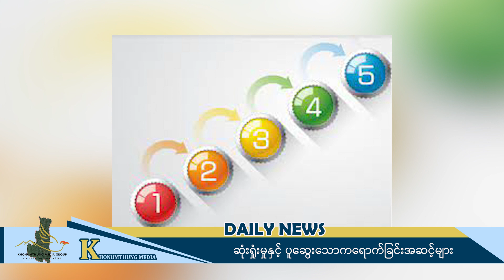ဆုံးရှုံးမှုနှင့် ပူဆွေးသောကရောက်ခြင်းအဆင့်များ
ကျွန်တော်တို့ လူသားတွေဟာ ဘဝမှာ ဆုံးရှုံးမှုအမျိုးမျိုးကို ကြုံတွေ့ရတတ်ပါတယ်။ သက်မဲ့ ပစ္စည်းတွေကို ဆုံးရှုံးရတယ်၊ အိမ်မွေးတိရစ္ဆာန်တွေ ချစ်ခင်တွယ်တာရတဲ့သူတွေ အလုပ်အကိုင်တွေ နေရာဒေသတွေကို ပုံစံအမျိုးမျိုးနဲ့ ဆုံးရှုံးကြရလေ့ရှိပါတယ်။ ဆုံးရှုံးရတဲ့အရာကို တန်ဖိုးထားခဲ့မှုမြင့်မားလေလေ ပူဆွေးသောကရောက်မှု ကြီးလေလေပါပဲ။
ပူဆွေးသောကရောက်မှု ဘယ်အချိန်မှာသက်သာလဲဆိုရင် ကိုယ်ဆုံးရှုံးသွားတဲ့အရာဟာ တကယ်မရှိတော့တာကို လက်ခံပြီးနေနိုင်သွားတဲ့အခါမှာသက်သာပါတယ်။ ဒါပေမဲ့ အဲ့ဒီလက်ခံနိုင်ခြင်းဆိုတဲ့ အဆင့်ကို မရောက်မီ ကြားထဲမှာ ကျော်ဖြတ်ရတဲ့ အဆင့် ငါးဆင့် ရှိပါတယ်။ ဒီပူဆွေးသောကရောက်ခြင်းအဆင့် ငါးဆင့်အကြောင်းကို ဖော်ပြချင်ပါတယ်။